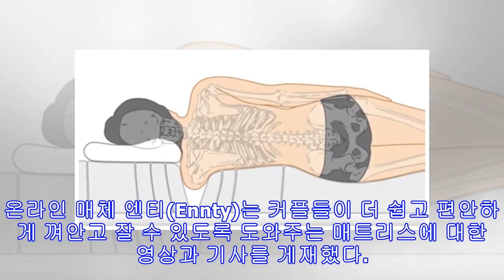‘어머 이건 사야 해 ’ 손 저림 예방, 척추건강 지켜주는 매트리스 (동영상)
zeevl3y 기자 2016년 9월 8일 입력 팔베개를 할 때마다 얼마 지나지 않아 팔이 저려왔던 남성들을 위한 매트리스가 공개되어 큰 화제가 되고 있다. 온라인 매체 엔티(Ennty)는 커플들이 더 쉽고 편안하게 껴안고 잘 수 있도록 도와주는 매트리스에 대한 영상과 기사를 게재했다. 이른 바 포옹 매트리스(Cuddle Mattress)라고 불리는 이 매트리스는 몸을 위한 1개의 매트리스와 팔과 발의 위치에 따라 사용 가능한 각각 10개의 조각형태의 매트리스로 구성되어 있다. 이 매트리스는 지난 2007년 메디 모즈타바비(Mehdi Mojtabavi)에 의해 처음 디자인 되었으며, 같은 해에 레드 닷 디자인 어워드(Red dot design award)에서 수상한 뒤, 전 세계 대중들에게 알려지기 시작했다. 이 매트리스는 우리가 포옹하거나 한 켠에서 잠을 잘 때 팔의 저림을 막아주고, 엎드려 잘 때에는 발을 조각형태의 매트리스에 넣을 수 있게 설계되었다. 또 다른 장점은 이 매트리스...